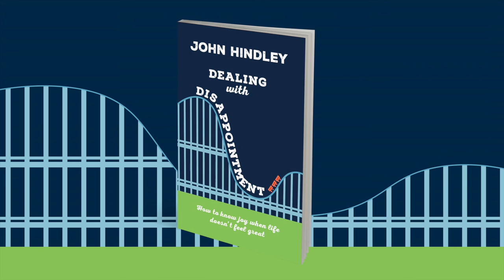Dealing with Disappointment by John Hindley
Life is disappointing. And disappointment can so easily come to dominate our life—the nagging thought in the back of our minds and the constant 'but' colouring all our pleasures.

In this realistic, hope-filled book, John Hindley shows how to deal with disappointment — what disappointment is, what it does, and how to learn to live with the disappointments while also knowing joy.

If your life isn't perfect… you need this book!